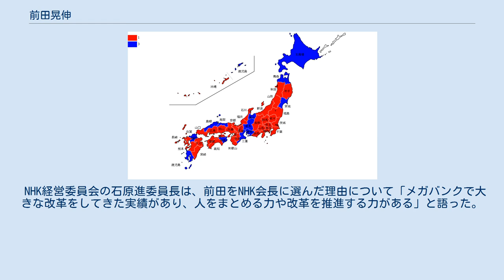前田晃伸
前田 晃伸（まえだ てるのぶ、1945年（昭和20年）1月2日 - ）は、日本の投資家。
元みずほフィナンシャルグループ社長・会長。
第23代日本放送協会会長。
元国家公安委員会委員。
肥後銀行監査役。
 5人兄弟の長男。
出生自体は熊本県であるが、1歳のときに両親の故郷である大分県中津市へ移り住み、以来この地をふるさととして育った。
父・慶一は弁護士で、母・シモとともに放任主義の人であった。
 小学生、中学校と音楽系の部活動に所属し、それぞれハーモニカ、トロンボーンを演奏していた。
中学時代には西日本大会出場の成績も残している。
 高校まで中津で過ごし、1浪の末、東京大学に合格し上京。
法学部第1類（私法コース）3年生の夏休みには、ガラス店を営む祖母の家から運送用のバイクを借りて乗り回す。
ついには大分から東京までバイクで走破してしまった。
 就職活動では、富士銀行とともに住友銀行を受けていた。
住友銀行には面接の段階で落とされたが、本人はその理由について「あなたは夜中、大手町の交差点で横断歩道を渡ろうしている。信号は赤だが、車は全く通っていない。どうしますか。」との問いに、「もちろん渡る」と答えたことが原因ではないかと日経のインタビューで語っている。
集団面接で、前田は最後に答えていたが、それ以前の受験者は全員「止まる」と答えていたと言う。
 須田慎一郎は著作『巨大銀行沈没―みずほ失敗の真相』で、入行当初から行員のなかでもっとも朝早く勤務し、社長になってもかわらない精勤ぶりと、富士銀行内でのエリートとしての前田の姿を描いている。
ただ本人は、先の日経のインタビューで「新入行員の中でも、私の成績は恐らくビリだったようだ」としており、真偽は定かではない。
 入行後、最初に配属されたのは金融街東京・日本橋の馬喰町支店。
その後は本店に移り、大手法人融資や広報などの本部勤務を長く務める。
このため支店長になるのが遅れ、大型の川崎支店長就任が初の経験となった。
1992年には再び本部に戻り資本市場部長に就任。
1995年に取締役となり融資企画部長に、その後は総合企画部長、公共金融グループ長、財務統轄役員などを務め、富士銀行での最後の役職としては、副頭取であった。
みずほ銀行・みずほコーポレート銀行の再編時に、みずほホールディングス社長に就任した。
 2002年、みずほホールディングス社長に就任するも、その直後、傘下行の合併に伴うシステム統合に当たって、連結の不具合から決済に二重引き落としなどの混乱に見舞われる。
入社式で「上の言うことは聞くな、上司に責任は取らせろ」と挨拶した矢先であった。
 この問題で国会に招致された際、「直接に御利用者の方に実害が出たというようなことではございませんが、クレームが大量に来たということで、そういう意味で大変申しわけないと思っております。」と発言。
その後すぐに「不適切な説明だった」と釈明したものの、マスコミに取り上げられ大いに物議を醸した。
 当時の金融担当大臣だった柳澤伯夫はみずほのシステム障害について、「事実と異なる報告を受けていた」と発言、内部管理の不徹底を露呈したため、さらにみずほは非難されることになった。
 みずほホールディングスはこの問題の責任として、前田をはじめとする経営陣給与を半年間50%カットする形で対応した。
 2002年には竹中平蔵金融担当大臣が策定した金融再生プログラム、通称「竹中プラン」の方針に従って（当初は難色を示したが）不良債権の処理を行った。
しかしメインバンクを務めている企業に多くの倒産（2002年-2003年の間に佐藤工業、壽屋、ハウステンボスなど）が出たため、貸しはがしの代表格的に扱われ世間の批判を浴びることも多かった。
 2003年は前年に引き続き株安で始まり、日経平均株価は4月28日にはバブル後最安値の7603円をつける。
これに伴い、みなし5万円額面のみずほ株も、一時5万8300円の安値を付け、倒産や公的資金の注入が噂されることも多かった。
ただし、みずほグループは2003年3月期の決算こそ2兆3700億円の赤字であったが、1兆円規模の大規模な増資を行い財務的には資金繰りができる状態だった。
しかし、この増資は同時に潜在的な株式希薄の要因でもあった。
また、2003年6月の株主総会でもいわゆる「シャンシャ...